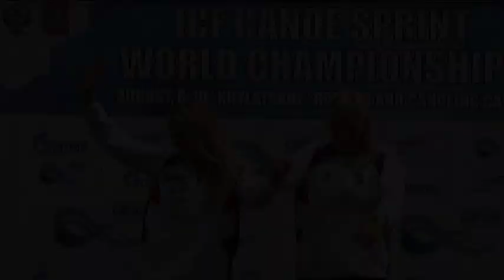MKKSZ Évzáró film 2014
A Magyar Kajak-Kenu Szövetség évzáró filmje, amelyet a Bálnában rendezett ünnepi gálán mutattak be